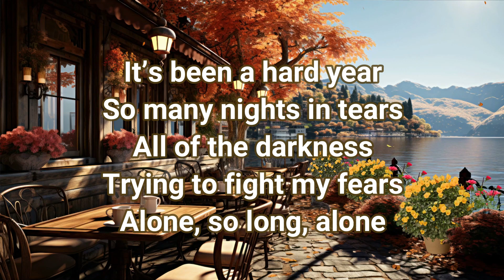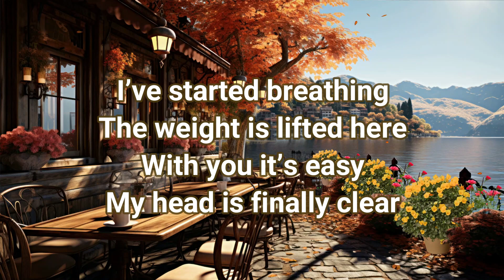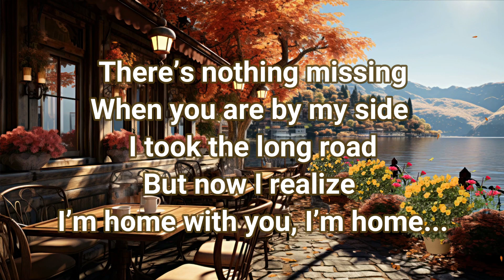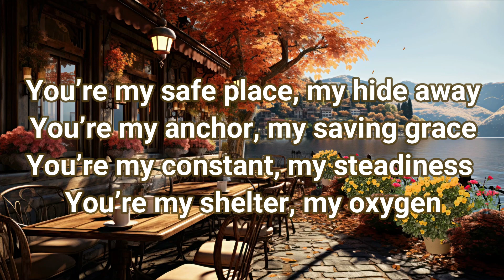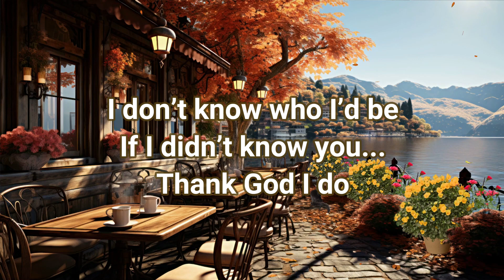Thank God I do - Lauren Daigle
"Lauren Daigle's latest hit, “Thank God I Do,” is about how having support from a loved one, or from a higher power, can keep you stable during tough times. While the chorus goes “I don't know who I'd be if I didn't know you/ Thank God, I do,” Lauren says there's another line in the song that's even more important.